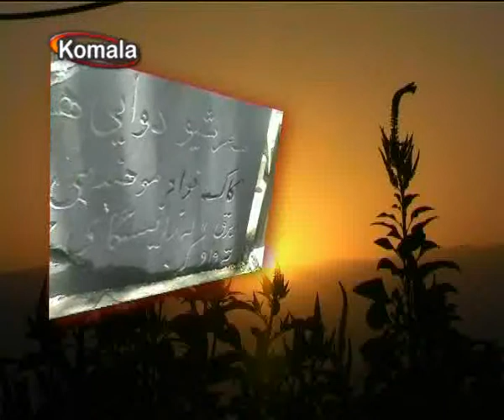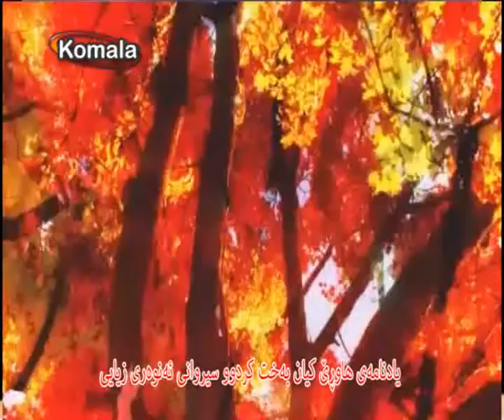TV-komala یادی هاورێان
رێز گرتن له یادی هاورێانی گیان به‌خت کردوو: سیروان ئه‌نوه‌ری زیایی، حەمە کەریم فەتحی وعه‌بدوڵا ئاده‌می